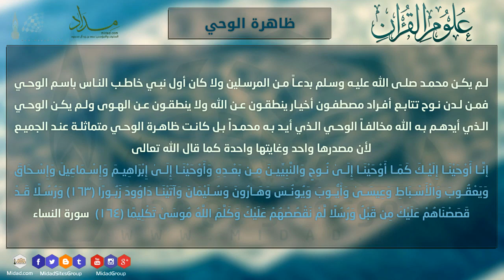ظاهرة الوحي - علوم القرآن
لم يكن محمد صلى الله عليه وسلم بدعاً من المرسلين ولا كان أول نبي خاطب الناس باسم الوحي فمن لدن نوح تتابع أفراد مصطفون أخيار ينطقون عن الله ولا ينطقون عن الهوى ولم يكن الوحي الذي أيدهم به الله مخالفاً الوحي الذي أيد به محمداً بل كانت ظاهرة الوحي متماثلة عند الجميع لأن مصدرها واحد وغايتها واحدة كما قال الله تعالى : {إنَّا أَوْحَيْنَا إِلَيْكَ كَمَا أَوْحَيْنَا إِلَىٰ نُوحٍ وَالنَّبِيِّينَ مِن بَعْدِهِ ۚ وَأَوْحَيْنَا إِلَىٰ إِبْرَاهِيمَ وَإِسْمَاعِيلَ وَإِسْحَاقَ وَيَعْقُوبَ وَالْأَسْبَاطِ وَعِيسَىٰ وَأَيُّوبَ وَيُونُسَ وَهَارُونَ وَسُلَيْمَانَ ۚ وَآتَيْنَا دَاوُودَ زَبُورًا(163)وَرُسُلًا قَدْ قَصَصْنَاهُمْ عَلَيْكَ مِن قَبْلُ وَرُسُلًا لَّمْ نَقْصُصْهُمْ عَلَيْكَ ۚ وَكَلَّمَ اللَّهُ مُوسَىٰ تَكْلِيمًا(164)}.سورة النساء.